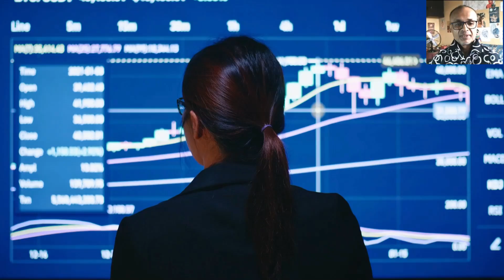Secrets Behind Love Robots' Interaction | Know Your Robot Partners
Human-Robot Interaction (HRI) is a broad field dedicated to understanding, designing, and evaluating robotic systems for use by or with humans. In the context of intimate relationships, humanoid robot partners apply HRI principles, particularly AI-driven emotion recognition, to foster a sense of genuine connection.
In this video I have explained how they interpret human emotional states from various inputs, such as facial expressions, vocal tones, and physiological signals. By analyzing this multimodal data in real-time—for instance, combining visual cues with speech patterns—the robot perceives a user's feelings and adapts its behavior to be more empathetic, offering a comforting touch or an appropriate verbal response.